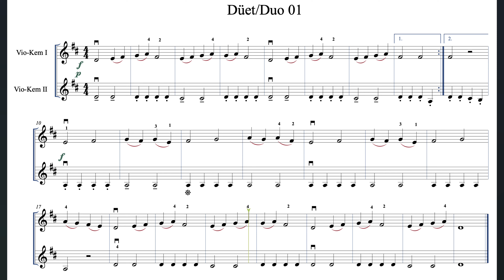Duet 01 03 VII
Keman Düetleri